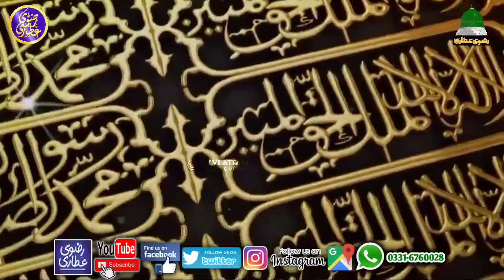New Best Hit Kalam 2023 - Be Khud Kiye Dete Hain By Muhammad Bilal Chishti - New Naat Sharif 2023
Rizvi Attari Sound is the owner of all the content uploaded on Rizvi Attari Sound & Video channel and using our audio/video without our permission on any website, social media or any channel is a copyright infringement which is criminal offence.
Rizvi Attari Sound & Video won’t take any responsibility if your social media account, website or YouTube channel is shutdown due the legal proceedings against you.

Rizvi Attari Sound Creation